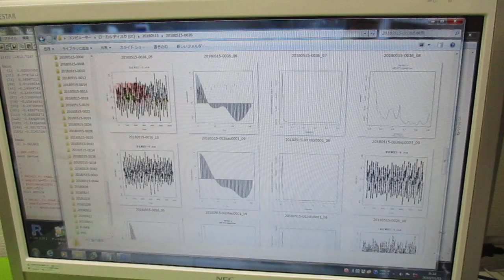超音波の音圧測定解析（オリジナル超音波システム） ultrasonic-labo